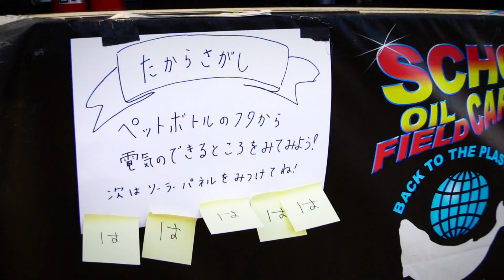SPRING LOVE 春風2016 PV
SPRING LOVE 春風2016　開催決定！

今回のテーマは『花見、踊り、愛』。

『SPRING LOVE 春風』は2009年に「音楽を通じて、平和・非戦・非暴力の尊さを訴えるフリーフェスティバル」と銘打ち始まりました。
それ以来、たくさんのアーチストやアクティビストの方々が情熱的にパフォーマンスや発言をされました。

今年もそれらの情熱を受け継ぎながら、「花見、踊り、愛」をテーマに代々木公園に集い、いい音楽、いい料理、いいコンセプトのもと、お花見シーズンの代々木公園を彩ります。